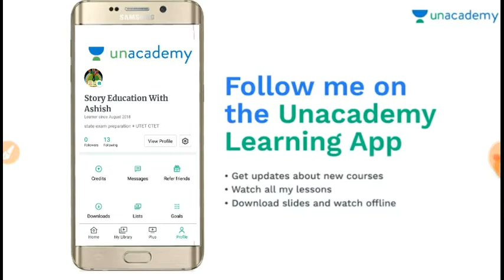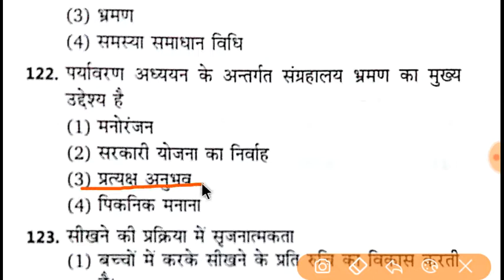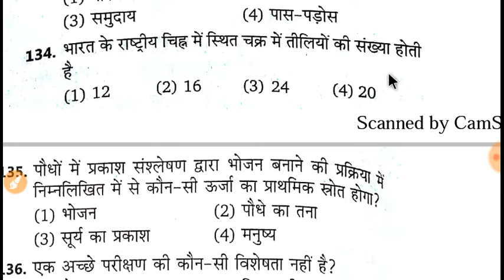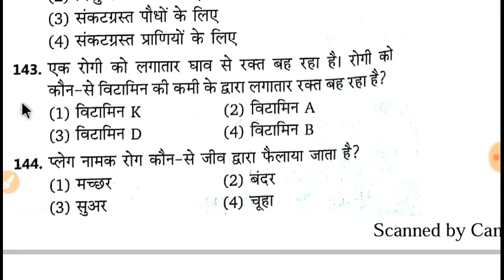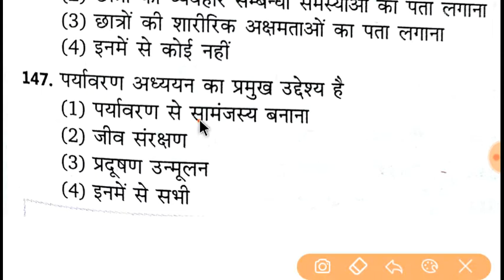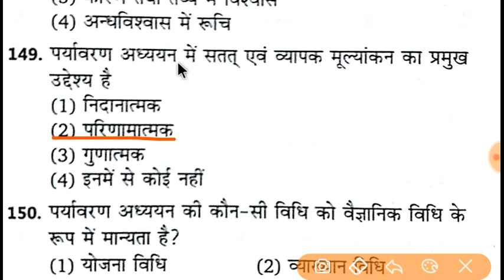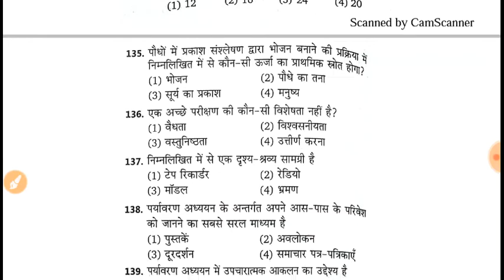Part-16 Objective Question / पर्यावरण अध्ययन EVS // UTET/CTET important question